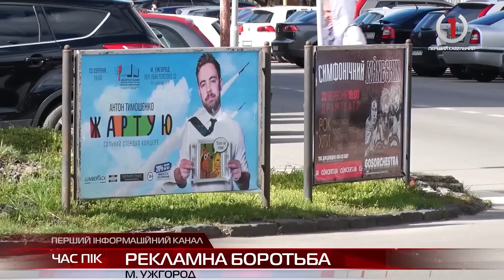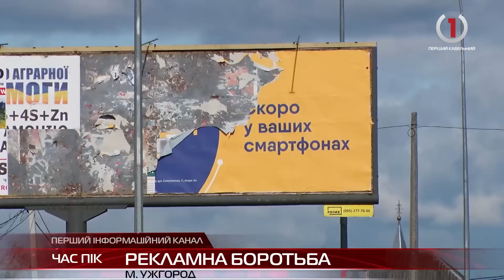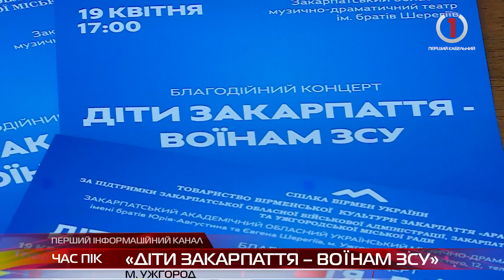Інформаційний підсумок 13 квітня 2023 року